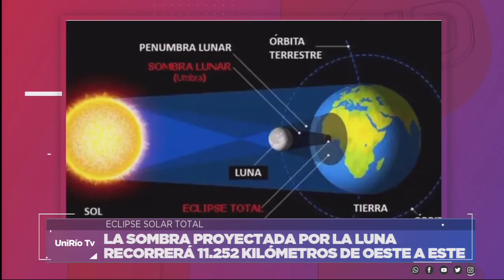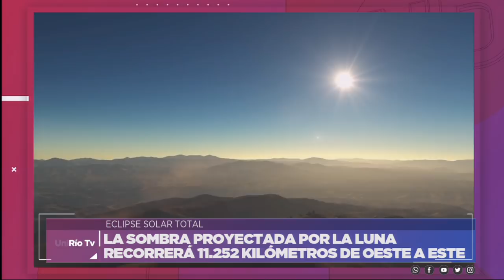ECLIPSE SOLAR - LAURA SÁNCHEZ